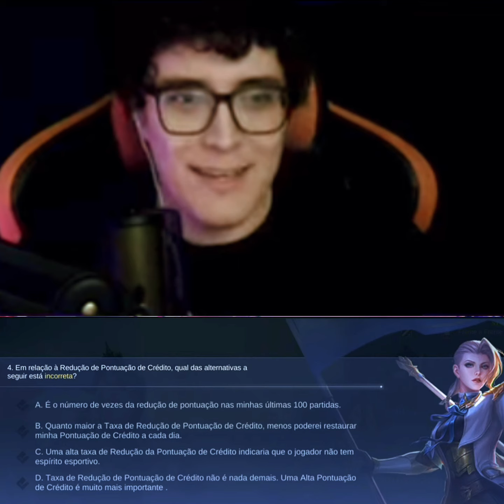BUFALO VS TESTE DA MOOTONKKKKKKKK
A MOOTON NÃO DEIXANDO O BUFALO JOGARKKK